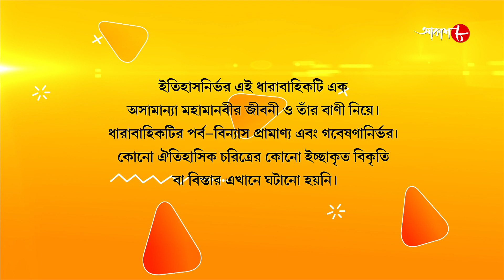জগজ্জননী মা সারদা | Jagajjanani Maa Sarada | Episode - 23 | Bengali Devotional Serial | Aakash Aath